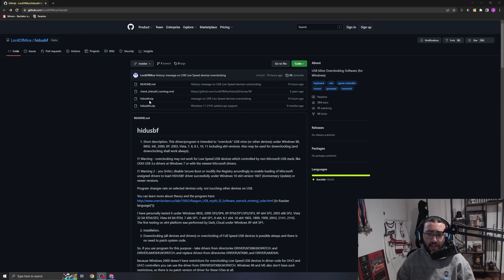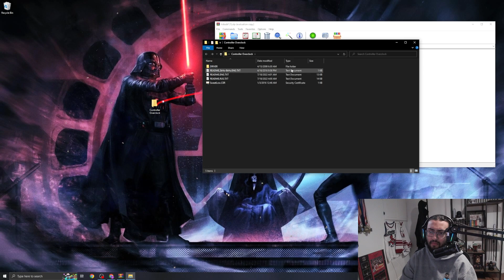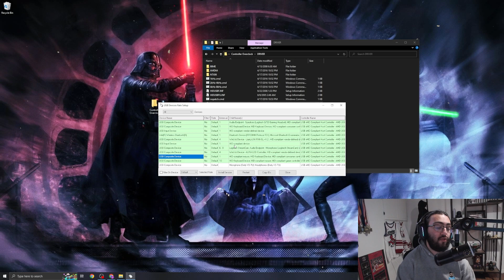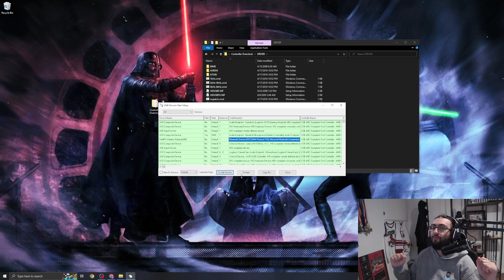HOW TO PROPERLY OVERCLOCK YOUR CONTROLLER ON PC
Quick tutorial by the Paradox Customs team on how to PROPERLY overclock your PS4 and PS5 controllers! You CANNOT Overclock Xbox controllers, you will end up adding additional latency!

HOW TO PROPERLY OVERCLOCK YOUR CONTROLLER

SOCIALS ✅